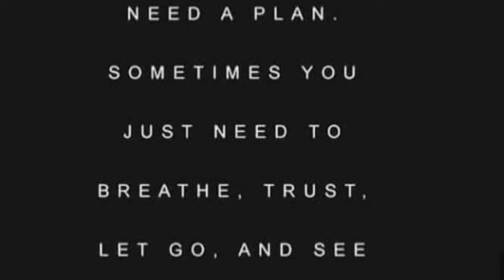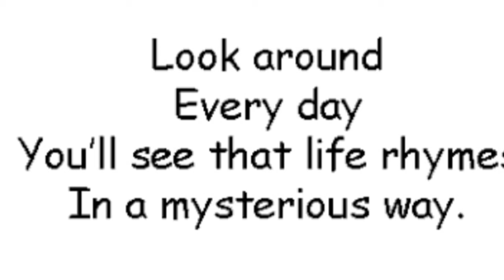Some beautiful rhymes on life.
These lines can change your thinking and mind.  and make u positive.

Be positive,
Be calm.